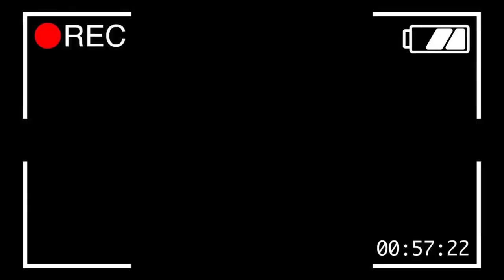Estudante Brasileiro/Boliviano Conta a sua Experencia de vida NA RÚSSIA || ESTUDANTES RESPONDEM